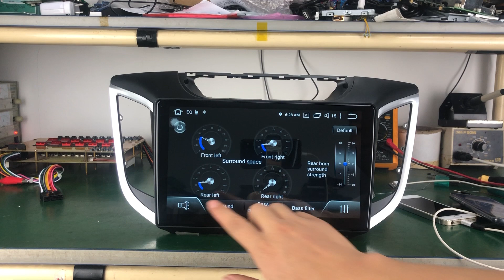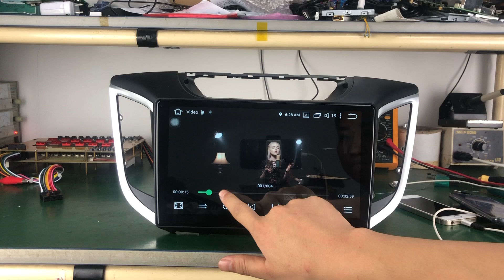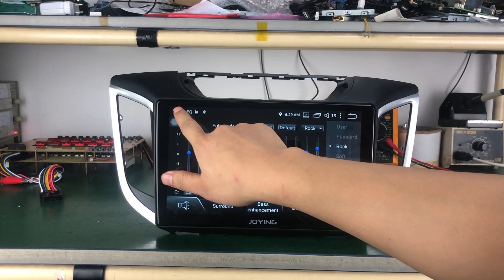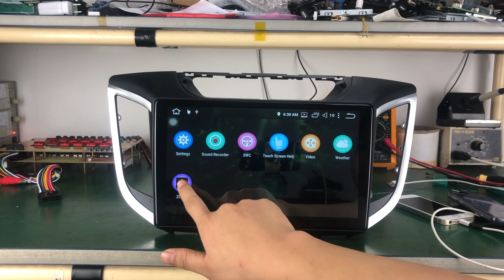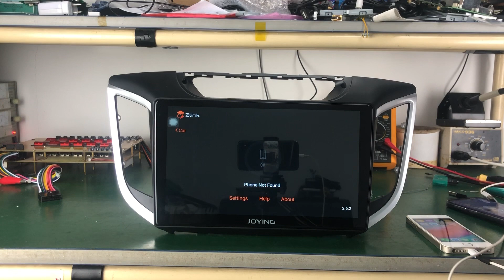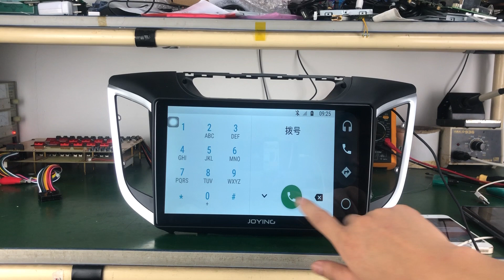Joying Hyundai IX25 Creta 2015-2018 Car Audio System Android 8.1 4G Navigation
Joying Apple CarPlay&Android Auto System Android 8.1.0 Octa Core 4GB Head Unit with 10.1 Inch HD 2.5D Curved Screen for Hyundai IX25 Creta 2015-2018.

Features and Functions in details:
*10.1 inch IPS 2.5D Curved Capacitive Multi-Touchscreen and the resolution is 1280*720
* Octa-Core 64bit CPU Coretex-A53@1.5G, Android 8.1.0 4GBRAM
* Support Apple Carplay(tested iOS 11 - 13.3) and Android Auto(tested Android 7.1 - 10)
* Built-in Rohm Chip DSP for more kinds of sound effects
* Support Video Out to connect headrest
* Compatible with third-party Launcher App
* Support to Play 1080P and 4K Video
* Radio FM/AM Tuner with RDS, Rename Radio Station
* Online and Offline GPS Navigation System support
* Bluetooth handsfree phone with synchronization of phonebook contact
* Micro SD card / USB / HDD connection - for Music, Pictures, and Videos
* Come with Google Play Store for many Android apps
* Wifi Integrated: for connect to wi-fi hotspots and smartphone directly
* Support Backup Camera, Front DVR Camera, OBD2 and DAB+
* Support to connect an external subwoofer, come with SUB control in EQ